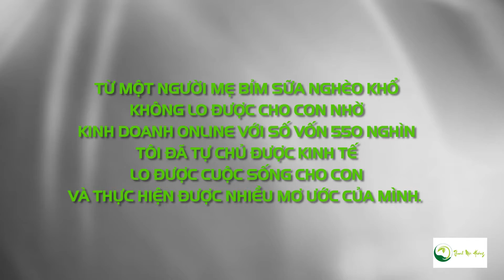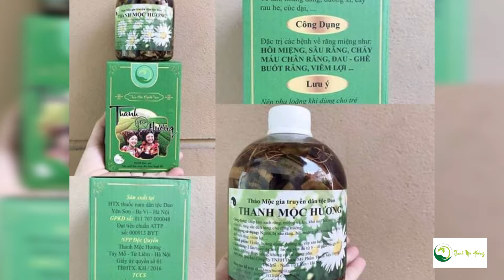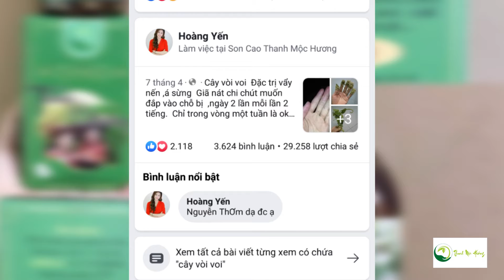Dựng PS Thanh Mộc Hương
THANH THONG MEDIA  Quay phim - Chụp ảnh phóng sự cưới, sự kiện,, phim doanh nghiệp, TVC quảng cáo, chụp ảnh cưới dã ngoại, chụp ảnh thời trang, kỷ yếu
Trang wep ảnh đẹp Thành Thông Photography